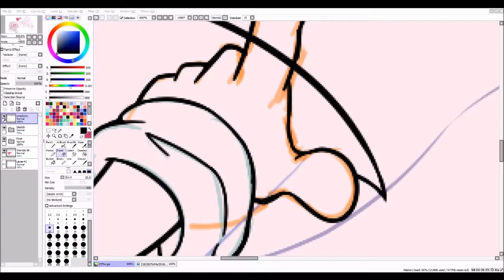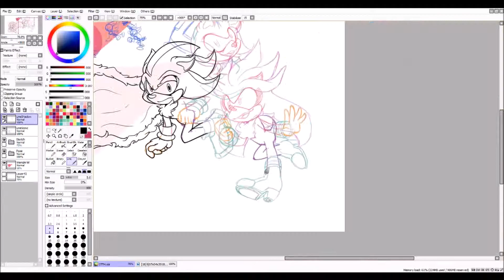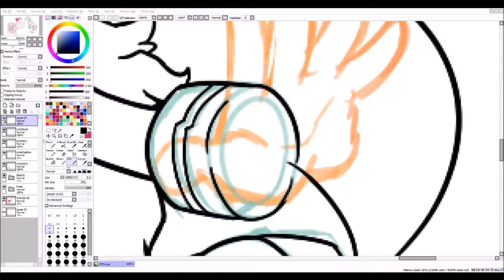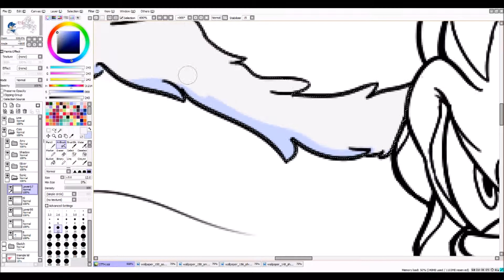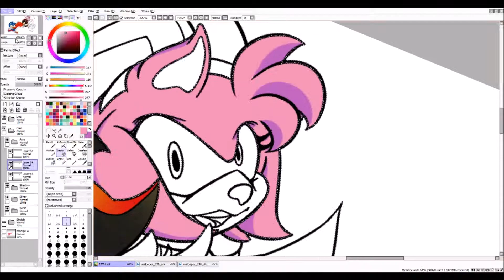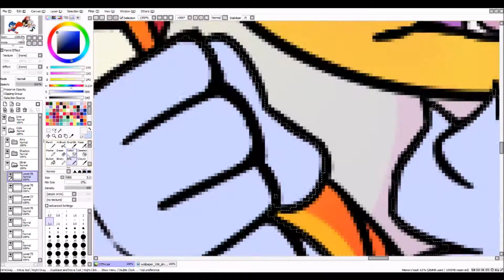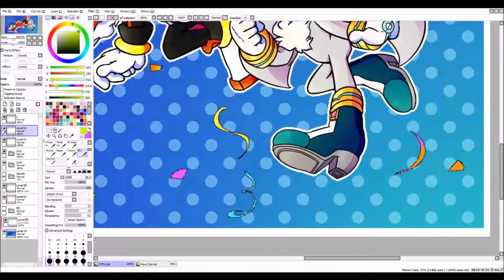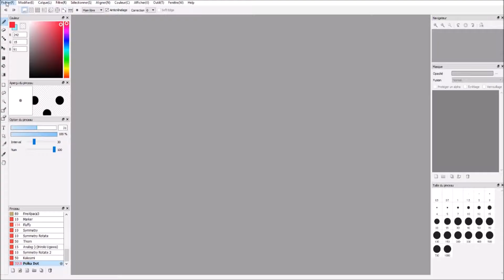[Speedpaint] Sonic 27th Anniversary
I'm terrible at doing speedpaint but well I absolutely  wanted to do one for the 27th anniversary of Sonic!

Sonic Colors - Reach for the Stars
Sonic Unleashed - Endless Possibilities